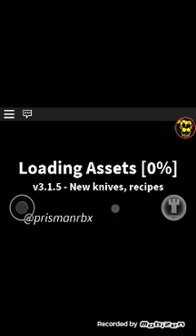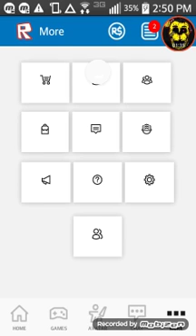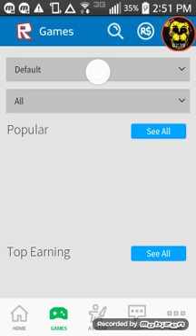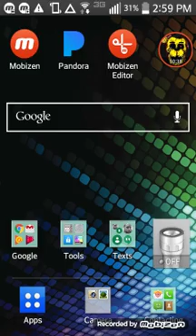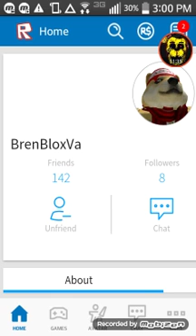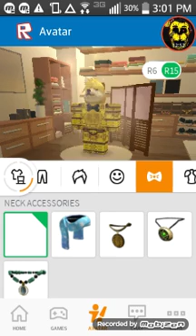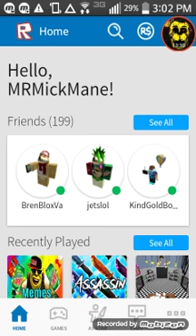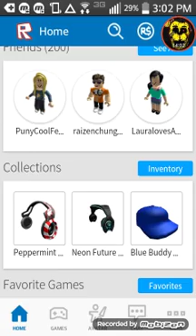ASSASSIN ON ROBLOX!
Funtimefox anator